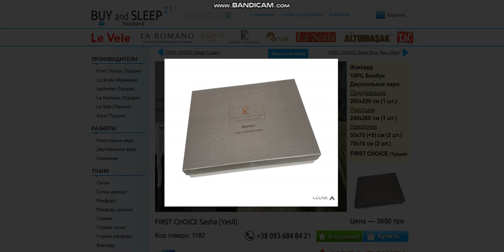💙💛🇺🇦 ПОСТЕЛЬНОЕ БЕЛЬЕ - FIRST CHOICE® | Купить в Украине